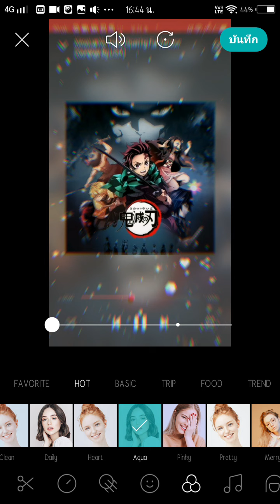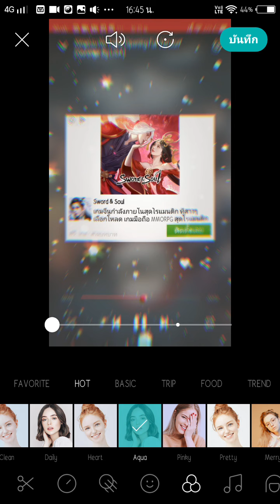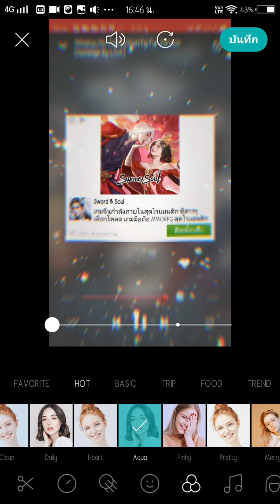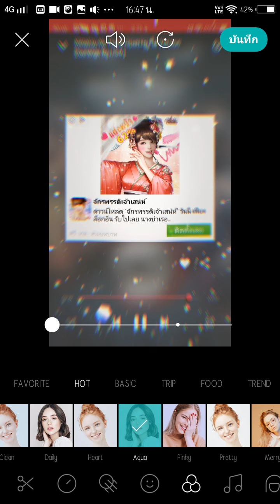5 เมษายน ค.ศ. 2020